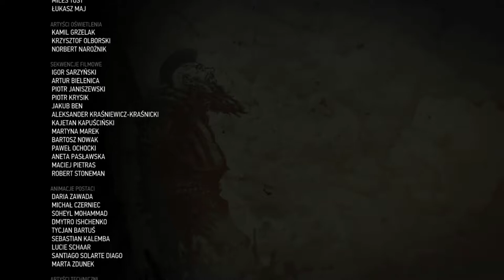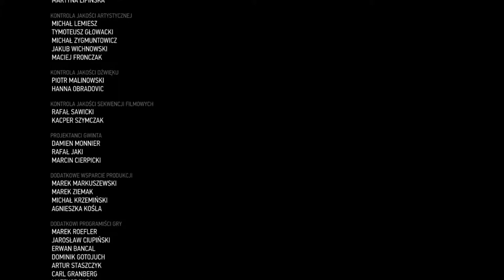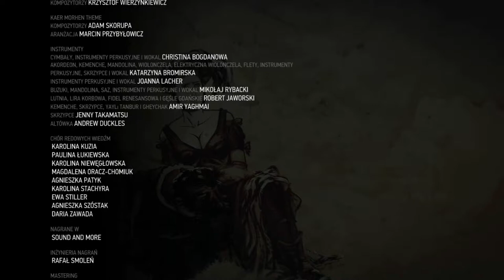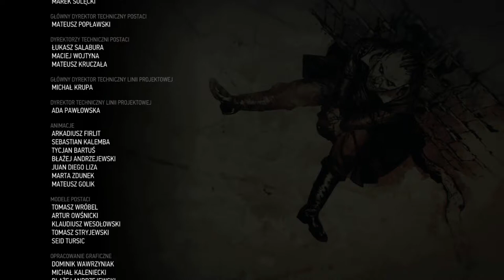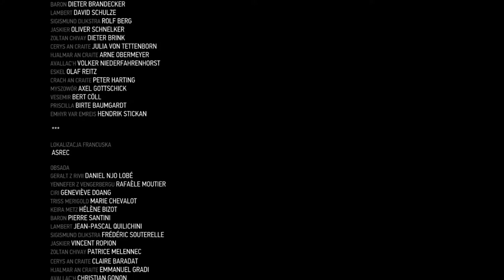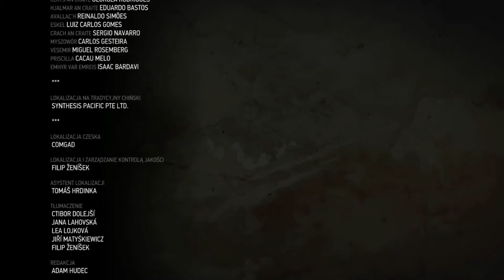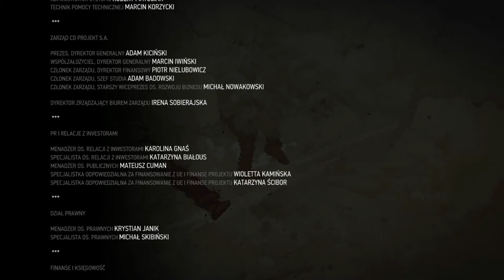Zagrajmy w Wiedźmin 3 odc.92 Koniec gry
Witajcie w kolejnym odcinku i ostatnim z Wiedźmina 3.Dziś w tym dniu zakończę publikowanie odcinków z tej gry,ale za to jutro pojawi się nowa seria i będzie to Lost Zagubieni,która zajmie tylko kilka odcinków.Ten odcinek pojawi się dopiero teraz,bo chciałem publikować 1 film dziennie.